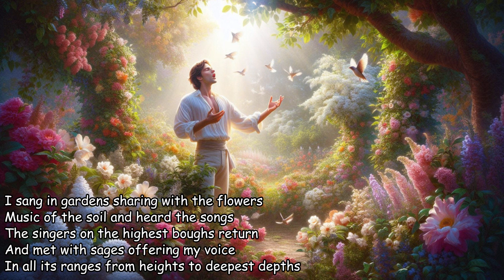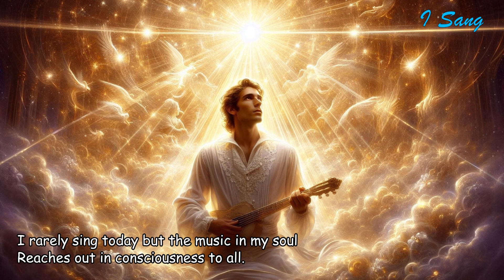Poems of Narad - The Path - I Sang